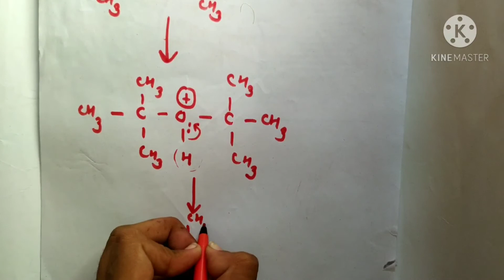Dehydration of alcohol, Formation of ether and ester|| mechanism|| BSC 2ND YEAR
Hello students

walcome to my channel

Today we r going to study about dehydration of alcohol, formation of ether and ester by dehydration of alcohol with machanism.

Imp. Organic chemistry reaction for BSC 2nd year 🥰🥰😇

and it u like it plz share it. 🙏🙏